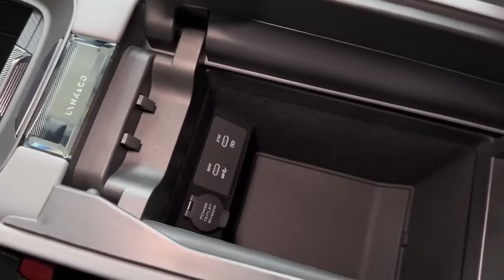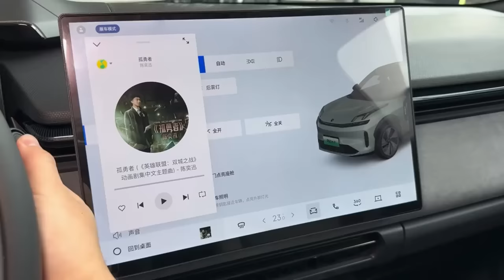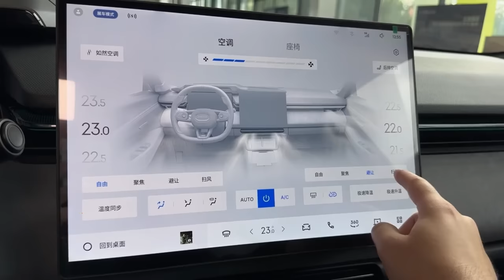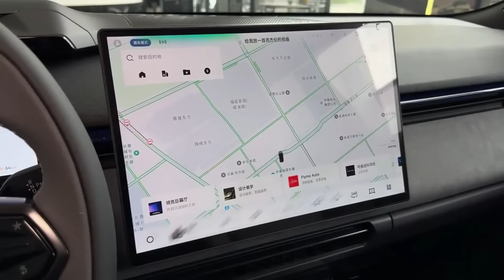2023 Lynk & Co 08 EM-P in-depth Walkaround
2023 Lynk & Co 08 EM-P in-depth Walkaround

The Lynk & Co 08, a mid-size crossover SUV, is manufactured by Geely and proudly carries the Lynk & Co brand. Production is set to kick off in 2023 with model years slated for 2024. The standout feature of the Lynk & Co 08 EM-P is its impressive 220 km all-electric CLTC range, combined with a robust 593 hp power output and a mixed range extending up to 1,400 km. Under the hood, it boasts Geely's advanced EM-P plug-in hybrid system, seamlessly paired with a 3-speed DHT Pro transmission. Notably, Geely emphasizes the system's exceptional cooling efficiency, resulting in a remarkable 30% reduction in the grille area. This innovative design ensures that the lower section of the bumper effectively cools the internal combustion engine.

The Lynk & Co 08 EM-P stands as a testament to Geely's commitment to cutting-edge automotive technology and sustainability, offering a compelling blend of electric and hybrid performance while prioritizing efficient cooling for optimal engine performance. With its anticipated production and model year releases, it's poised to make a significant impact in the mid-size SUV segment.